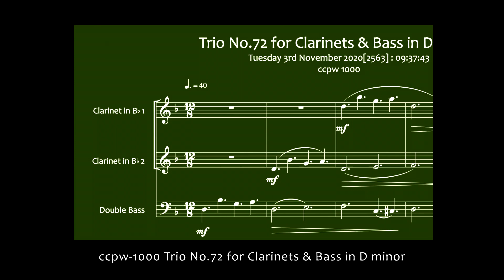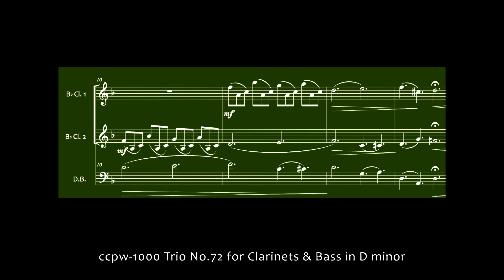1000 Trio No.72 for Clarinets & Bass in D minor